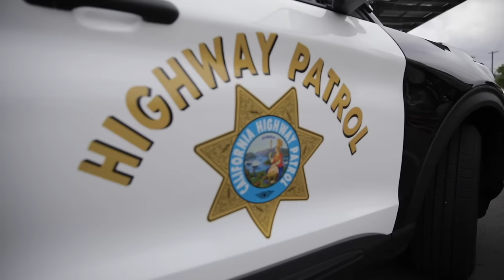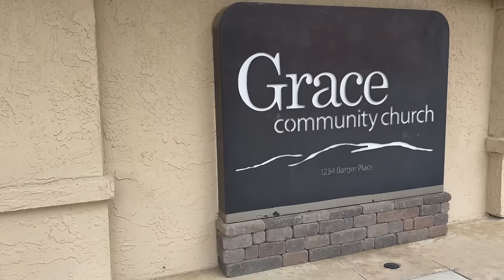Ramona High School Every 15 Minutes 2024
Here is a video of the Every 15 Minutes program produced for Ramona High School in 2024.  This is a reenactment only to educate high schoolers of the dangers of drinking and driving.